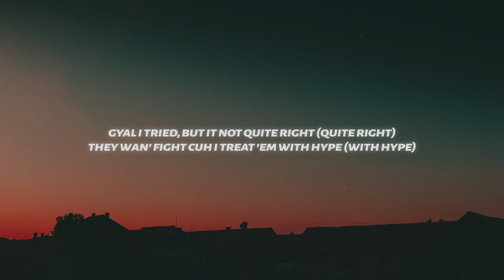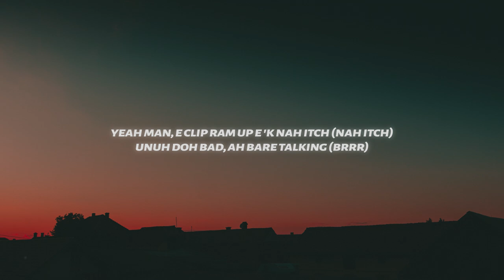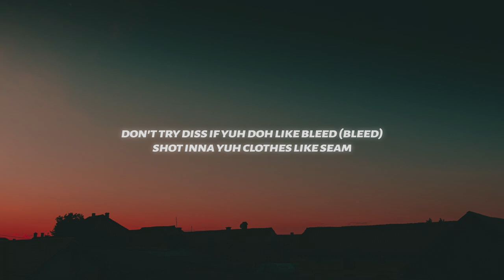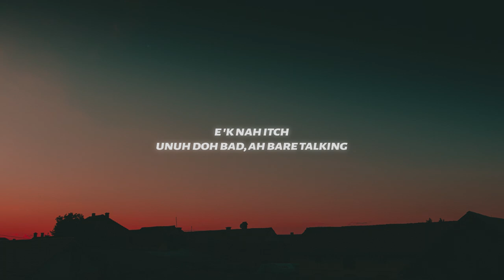Nicki Minaj - Crocodile Teeth (Remix) (Lyrics)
♫ Nicki Minaj, Skillibeng - Crocodile Teeth

◼️Lyrics: Nicki Minaj, Skillibeng - Crocodile Teeth

Mmm, mmm, ayo

First thing I'ma do when I pop out
Is tell my nigga, "Yo, make sure you got the Glock out"
I just hopped out lookin' like a knock-out (Out)
Showed these bitches how to do it, but they dropped out
Yep, yep, bling-bling if the watch out (Out)
Tell 'em "watch out," I brought the block out
Talk shit, but when they see me, it's a cop-out (Mmm, cop-out)
They don't get the big picture, they get cropped out
Styles on 'em like somebody brought The LOX out (LOX out)
Headline tours, and I bring Fox' out (Fox' out)
If it's a calm flex, then I bring the Crocs out
Might tuck a gyal man, I know the opps out (Opps out)
Dem bright, fuck I look like in your eyesight? (Eyesight)
Gyal I tried, but it not quite right (Quite right)
They wan' fight cuh I treat 'em with hype (With hype)
Them corny niggas, nah, they not my type (My type)
Pump the breaks on 'em, like I ride bikes (Ride bikes)
Plus my shooter don't miss, he like Mike (Like Mike)
Fuck with the G's and 5, like my flight
Bye-bye, go night-night (Night-night, rrr)

[Chorus: Skillibeng]
Brrr, yuh sih?
Unuh doh grimy (Grimy)
First thing unuh nuh bold like mi
Mi fulla gun, heavy clip
Fulla crocodile teeth (Teeth)
Everything get fuck when I reach (Mhmm)
.16 bun up bwoy skin (Bwoy skin)
Head top buss up and split (Split)
Seh yuh bad? Pussyhole run up and see (And see)
Mi brain psycho nuh rahtid
Yeah man, ah EastSyde (Yeah)

[Verse 2: Skillibeng]
Bare chopstick (Chopstick)
Yow, unuh nuh know badness
Top striker, doh ask mi (Ask mi)
Ask smaddy pon di road and see
Fulla AK, bare madness (Madness)
Clear way when e Draco ah sing (Sing)
Yeah man, e clip ram up
E 'K nah itch (Nah itch)
Unuh doh bad, ah bare talking (Brrr)

[Chorus: Skillibeng]
Unuh doh grimy
.16 bun up bwoy skin
Seh yuh bad? Pussyhole run up and see (See)
Yeah man, ah EastSyde

[Verse 3: Skillibeng]
Middle day, wi prepare goose wid di 'K
Spliffy wid di zig sick in here
Mini 'K shot ricochet people face like BPM
Shot ah beat inna people face (Yuh sih?)
Unuh mussi feel seh mi fraid (Hehe)
Shot angle yuh face if yuh ramp wid mi brain
Yuh nuh see di .45 clean? ('5 clean)
Shot open yuh door like key
Don't try diss if yuh doh like bleed (Bleed)
Shot inna yuh clothes like seam
Roll wid e 'K wid di nose pointed (Pointed)
Diss wi, yuh doh find him
Diss e EastSyde, den yuh know crisis (Crisis)
Unuh doh cold like wi
Wi bare brawlin' (Brawlin')
Who diss wi today, nah live
How yuh fi try? Flip yuh brain and kick (And kick)
Mi mek e rifle do bare coughing
EastSyde deal wid di 'K nasty (Brrr)
How yuh mean, mi nuh range and miss?
Gunshot yuh face inna bare dog shit
How yuh mean, mi nuh play daadi (Yuh sih?)
Suck yuh muma

[Chorus: Skillibeng]
Fulla crocodile teeth
Head top buss up and split
Seh yuh bad? Pussyhole run up and see

[Outro: Skillibeng]
Top striker, doh ask mi
Fulla AK, bare madness
Clear way when e Draco ah sing
E 'K nah itch
Unuh doh bad, ah bare talking